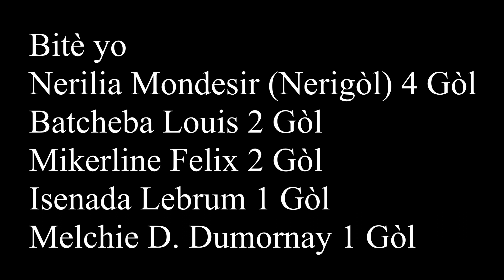Medam Ayiti yo Sakaje Sirinam Pou Kalifikasyon Olenpik 2020. 10-0. Al Gade tout Gol Yo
Tout Gol Match Haiti Vs Suriname nan kad match eliminatwa olenpik 2020 foutbol fanm. Haiti sakaje suriname 10-0.

Nerilia Mondesir x4
Batcheba Louis x2
Mikerline Saint Felix x2
Isenada Lebrum
Melchie Dumornay